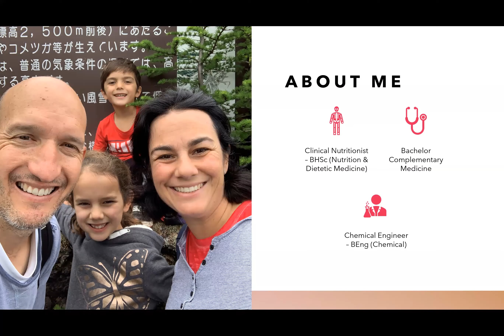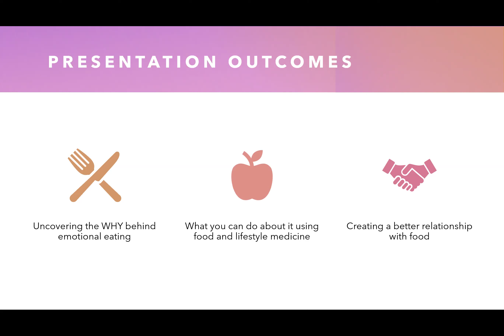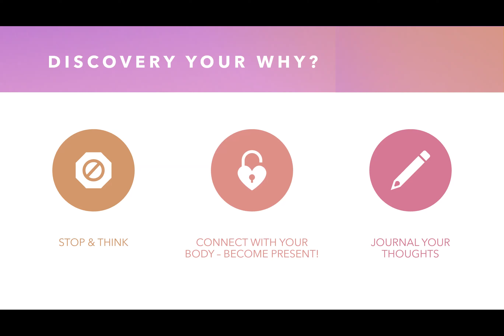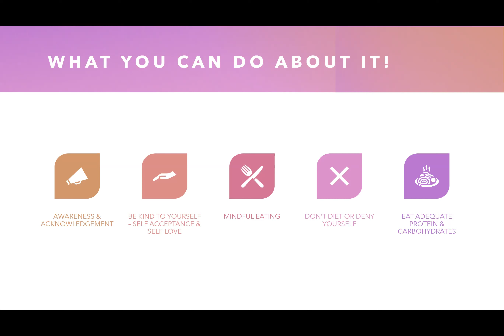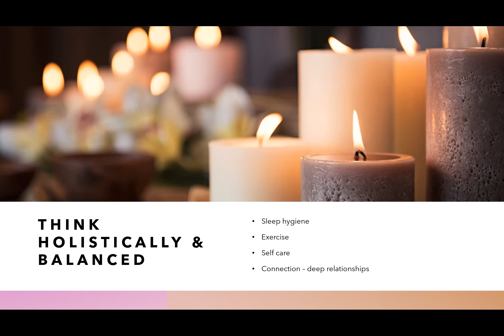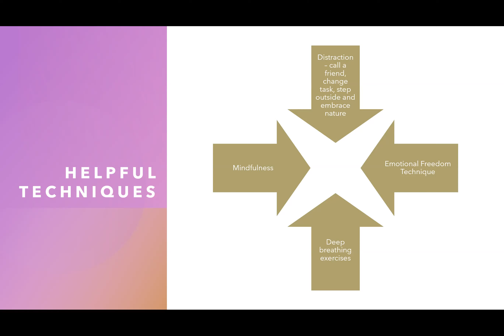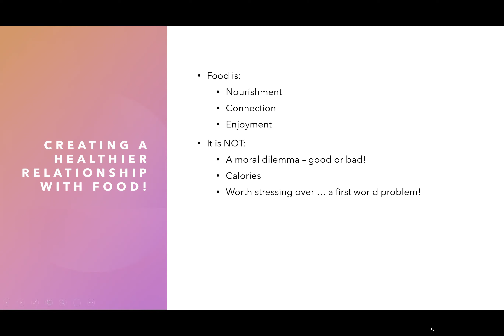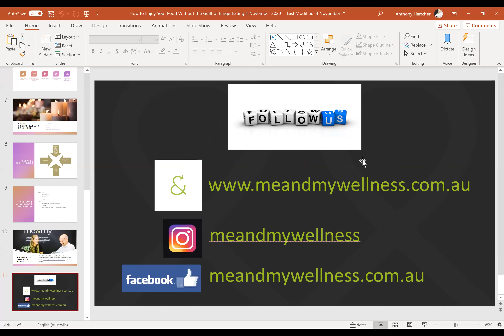Conquering Binge Eating! How to Enjoy your Food without the Guilt and Binge Eating!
Do you love your food however concerned with the binge eating and guilt that comes with it? Would you like to enjoy your food without the associated guilt? Then this webinar is for you!